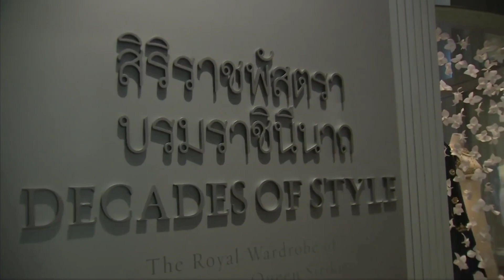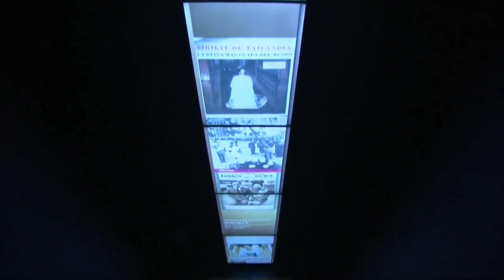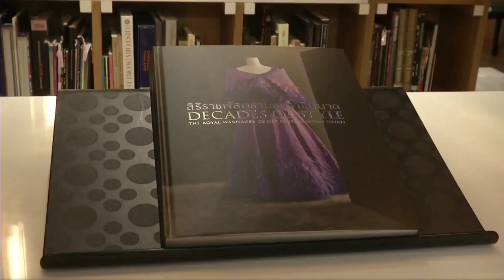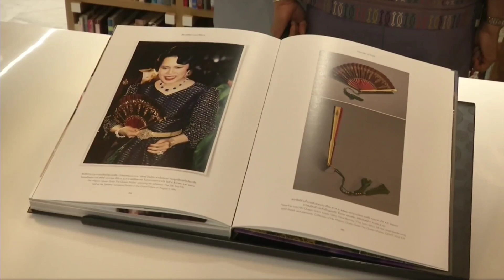13 ธ.ค 65 เจ้าฟ้าสิริวัณณวรี ทรงรับเสด็จ กรมสมเด็จพระเทพฯ